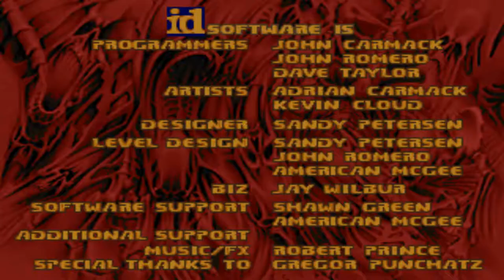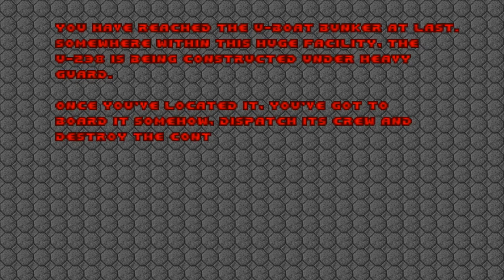Doom with Operation : Arctic Wolf 2.Map 20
Map20:Shark Farm
"Operation : Arctic Wolf 2" is a 8-map Vanilla wad from WolfenDoom series,created in July 2003 by Laz Rojas.